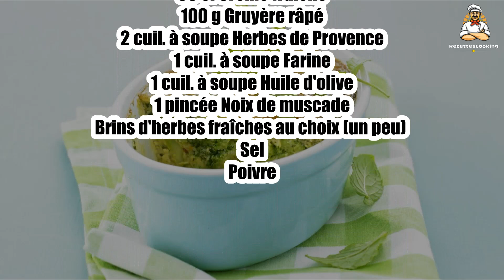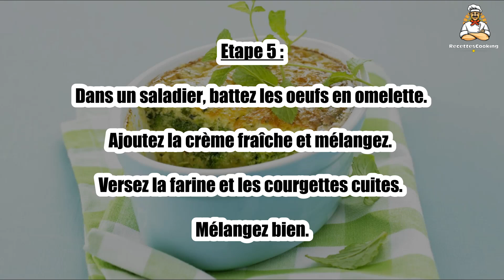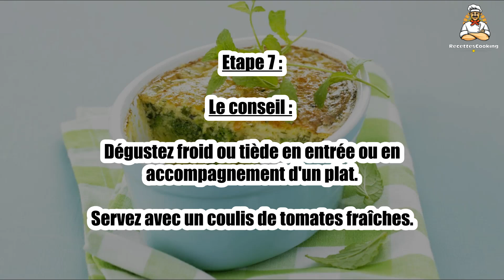Recette : Flan de courgettes aux herbes de Provence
Bonjour à tous, aujourd’hui recettescooking.com vous présente la recette suivante : Flan de courgettes aux herbes de Provence

TEMPS TOTAL : 75 min
Préparation : 25 min
Cuisson : 50 min

Ingrédients :

4 Grosses courgettes
3 Oignons
2 gousses Ail
3 Oeufs
30 cl Crème fraîche
100 g Gruyère râpé
2 cuil. à soupe Herbes de Provence
1 cuil. à soupe Farine
1 cuil. à soupe Huile d'olive
1 pincée Noix de muscade
Brins d'herbes fraîches au choix (un peu)
Sel
Poivre

Etape 1 : Préchauffez votre four à 180°C (th. 6). Pelez les oignons et l'ail et émincez le tout.

Lavez les courgettes et coupez-les en cubes.

Etape 2 : Lavez les herbes fraîches et ciselez-les.

Dans une sauteuse, faites chauffer l'huile d'olive.

Etape 3 : Ajoutez les oignons et l'ail et faites dorer le tout quelques minutes.

Ajoutez les courgettes, les herbes de Provence et les herbes fraîches.

Etape 4 : Salez, poivrez et mélangez.

Faites cuire jusqu'à ce que les courgettes soient tendres. Laissez tiédir.

Etape 5 : Dans un saladier, battez les oeufs en omelette. Ajoutez la crème fraîche et mélangez.

Versez la farine et les courgettes cuites. Mélangez bien.

Etape 6 : Ajoutez le gruyère râpé et la noix de muscade.

Versez la préparation dans un moule à cake et enfournez pour 30 min.

Etape 7 : Le conseil : Dégustez froid ou tiède en entrée ou en accompagnement d'un plat.

Servez avec un coulis de tomates fraîches.

00:00 Recette : Flan de courgettes aux herbes de Provence
00:20 Informations sur le temps de cuisson
00:32 Ingrédients
00:46 Etape 1 : Flan de courgettes aux herbes de Provence
01:00 Etape 2 : Flan de courgettes aux herbes de Provence
01:16 Etape 3 : Flan de courgettes aux herbes de Provence
01:29 Etape 4 : Flan de courgettes aux herbes de Provence
01:43 Etape 5 : Flan de courgettes aux herbes de Provence
01:58 Etape 6 : Flan de courgettes aux herbes de Provence
02:12 Etape 7 : Flan de courgettes aux herbes de Provence